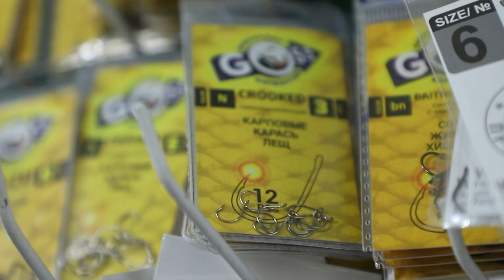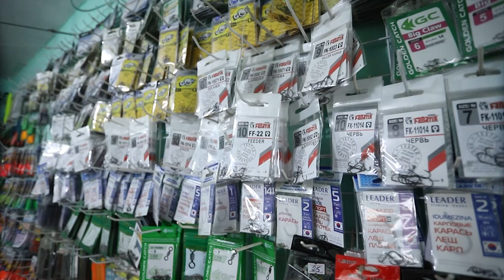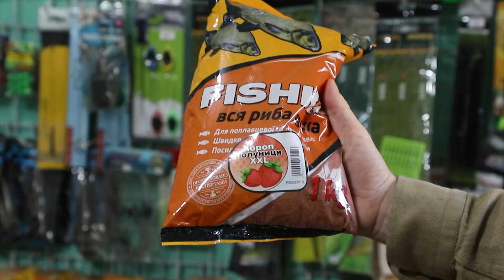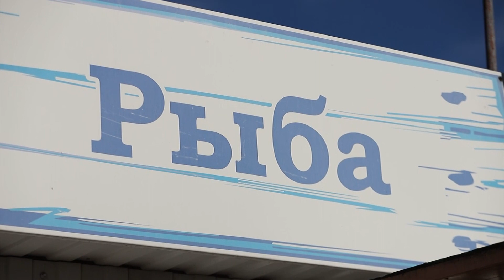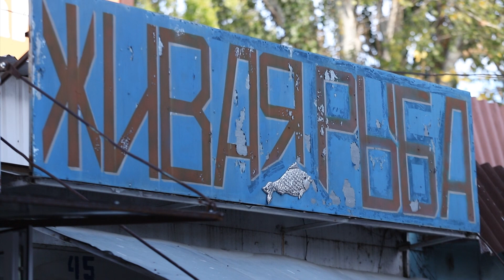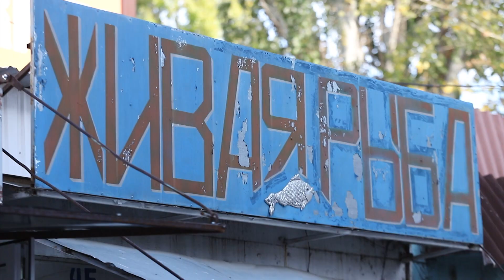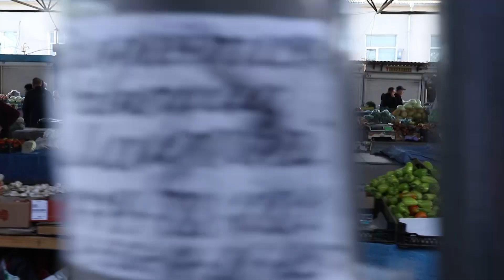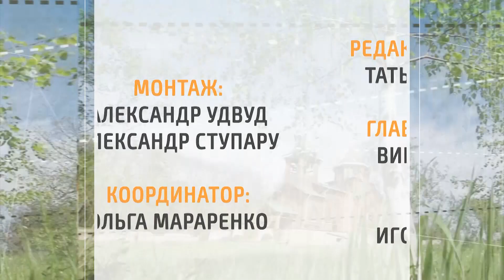В путь! По-новому. Рыбный день - 09/11/23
Оправляемся «В путь! По-новому». За речными историями и рыбой мечты. Какие снасти предлагают в рыболовном магазине, на что ловить хищника, как правильно насадить наживку на крючок и забросить спиннинг - во всех рыбацких тонкостях разберемся вместе.
00:00 Привет
00:56 А на что клюет?
04:30 Гурманы рыбного мира
06:55 Ловись, рыбка, большая и маленькая
08:30 Леня - юный рыбак
09:38 Как выбрать червя
16:48 Испытание для Насти
17:40 Рыбные места
21:00 А дальше по списку
23:14 Карась на овощной подушке
25:10 В шесть рук быстрее
31:14 Пока